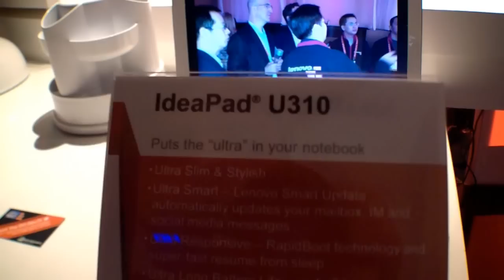Lenovo IdeaPad U310 13-Zoll Ultrabook